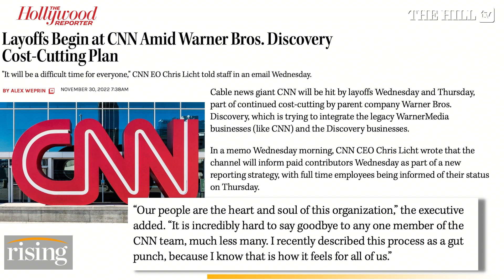CNN Announces NEW LAYOFFS As Flailing Network Attempts To Cut Costs: Brie & Robby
Washington Post reporter Lauren Gurley details what is happening with the railway workers strike and an amendment that would give rail workers more paid sick leave.